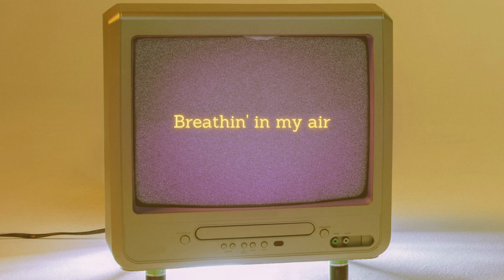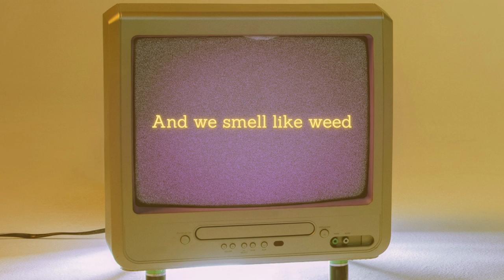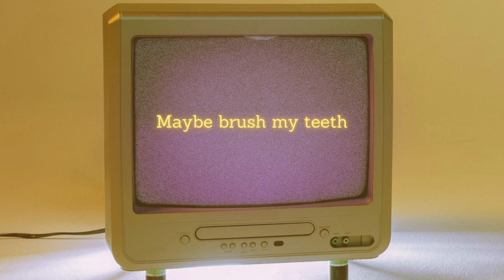We Three - couch (official lyric video)